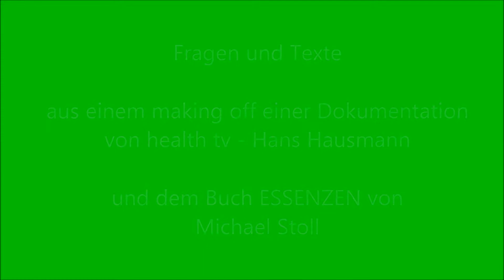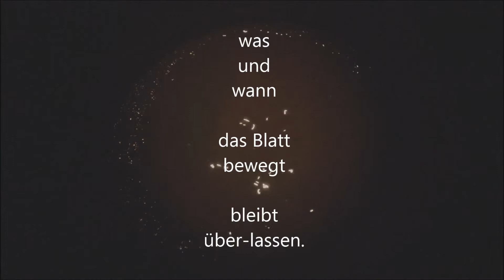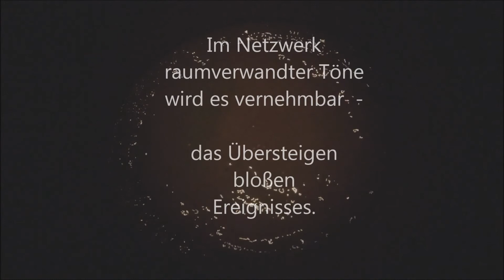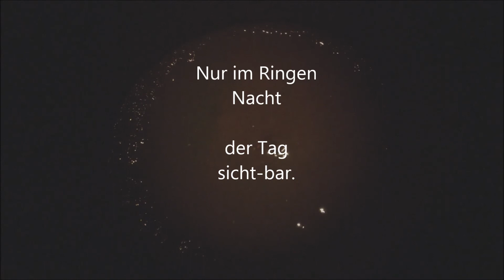Fragen zur mystischen Spiritualität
Interviews und Texte.
Michael Stoll zu seiner Arbeit im SusoHaus Überlingen am Bodensee und dem Lebenskloster in Worndorf